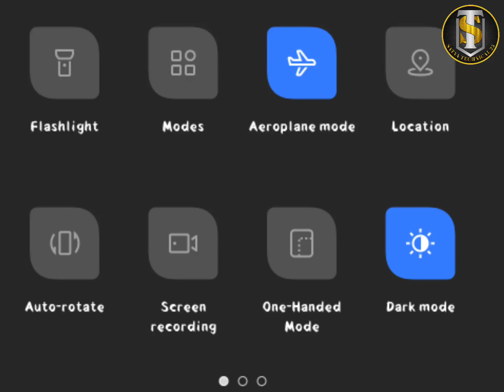How To Save Mobile Charging / बैटरी बचाएं ! 🔋अभी बंद करें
how to increase mobile charging

How to save mobile battery

Mobile ki battery ko kaise bachaye

save mobile battery

Copyright disclaimer under section 107 of the copyright act 1976, allowance is made for "fair use" for purposes such as criticism, comment, new reporting, teaching, scholarship and research, fair use is a use permitted by copyright statute that might otherwise be infringing.